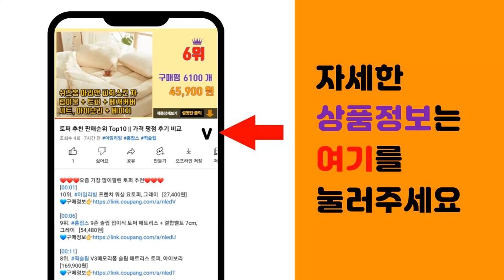연수기 추천 판매순위 Top10 || 가격 평점 후기 비교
❤️❤️❤️요즘 가장 많이팔린 연수기 추천❤️❤️❤️

[00:01]
10위. 필터24 FH-2 샤워기용 대용량 DIY 연수기-필터타입 선택형, 녹물제거용(침전+침전), [52,450원]

[00:06]
9위. 대림바스 디클린 필터 샤워기, 1세트, 디클린 필터샤워기 [19,900원]

[00:11]
8위. 뉴리스 비타민 수돗물 필터 샤워기 + 필터 6p 세트, 1세트 [14,400원]

[00:16]
7위. 아토젯 필터내장 클렌징 샤워기 2.0 + 바디필터 3p + 헤드 필터, 1세트 [33,800원]

[00:21]
6위. 듀벨 수도애 F15 샤워기 필터 고급형, 1개 [14,010원]

[00:26]
5위. 워터마인드 샤워기 비데 녹물제거필터 BF-100A / 15A규격 전모델 호환 10EA, 1 [18,000원]

[00:31]
4위. 더블유지테크 녹물제로 일반 샤워기용 알뜰형, 2개 [6,780원]

[00:36]
3위. 녹물제거필터 샤워기 수도배관 연수기 간편부착필터 BF-100K, 5개, 혼합색상 [12,300원]

[00:41]
2위. 아토젯 필터샤워기 + 헤드필터 3p + 바디필터 3p 세트, 1세트 [28,900원]

[00:46]
1위. #(2년 사용) 오래쓰는 연수기! 가정용 샤워기 필터!, 1개   [38,000원]